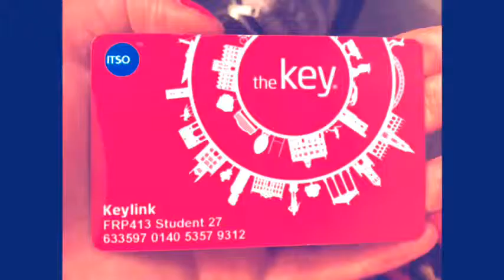ITh4KateC Oxford summer 2013 by Invinsible